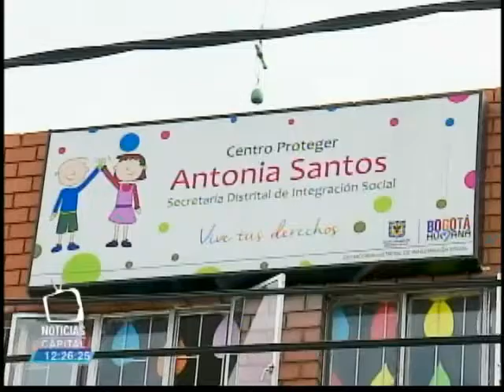Centro proteger "Antonia Santos" abre sus puertas para atender la primera infancia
Noticias Capital 12 m. 7 septiembre 2015